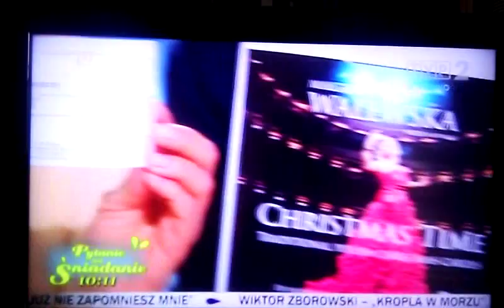Małgorzata Walewska w TVP